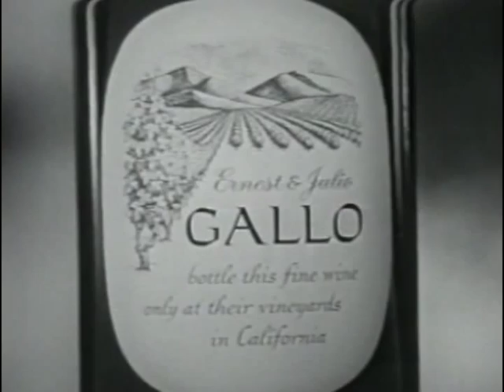Gallo Makes Wines With Loving Care Commercial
Gallo makes wines with loving care especially for you!